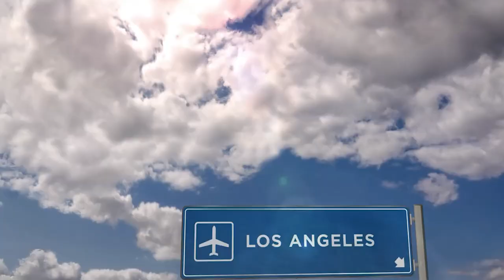✅🔥🟢 ULTIMA HORA ROBAN GOLAZO A CORREA TRAS FALLO | ACEVEDO MANDO MENSAJE TRAS VICTORIA DEL TRI Y MAS